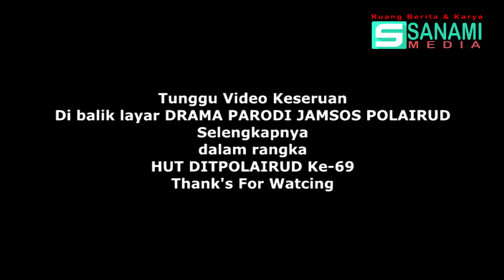SERU DI BALIK LAYAR DRAMA PARODI HUT DITPOLAIRUD ke-69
Keseruan di balik layar Pembuatan Drama Parodi Pentingnya JAMSOS UNTUK Nelayan
Tokoh yang terlibat Dalam Drama Kombinasi Video Tron & Teater Ini Semua tokoh Diperankan Oleh Petugas POLAIRUD Cirebon
baik sebagai Petugas,Nelayan dan Juga Tokoh Wanita di perankan Oleh Laki2..Ingin tau  lebih banyak Keseruannya..Yuk saksikan Video Berikut ini dan akan ada vdeo lngkapnya Lho